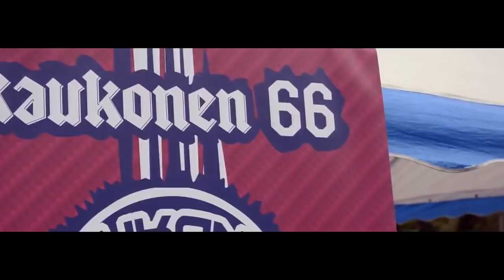kaukonendriftteam Artukainen 2016 RADALLE.com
MotorClips Production present.

Radalle.com street drift competition in Artuikainen Turku 2016